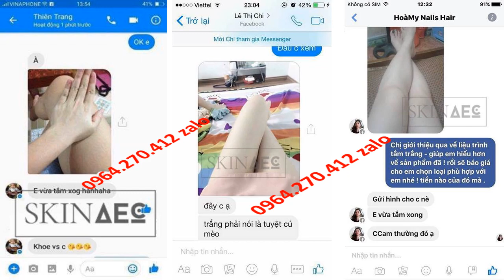Lê Dương Bảo Lâm Test Tắm Trắng Skin AEC 0964270412 Zalo